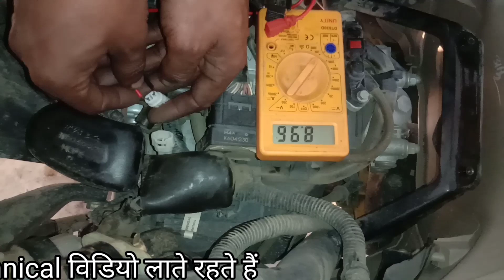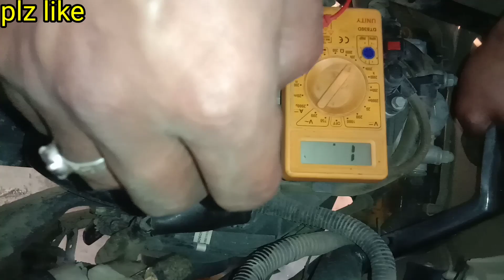Jupiter bs6 सभी सैंसर की करंट कैसै चैक करे |TVS Jupiter bs6 all sensor resistance details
आदाब नमस्कार दोस्तों में इरफान मलिक
आज की वीडियो मे हम बात करने वाले हैं
की Tvs जुपिटर bs6 के सभी सैंसरो की
resistance या करंट मलटीमिटर से कैसे
 चैक करे